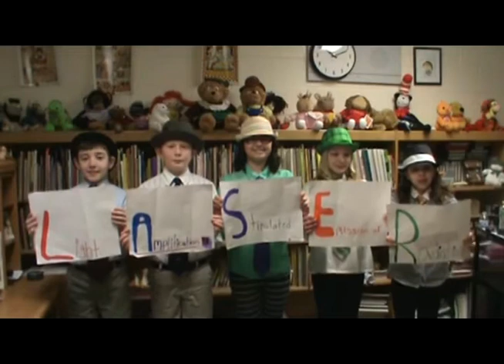5S Laser Presentation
NEWS TEAM QUASSY - Students at Long Meadow Elementary School in Middlebury, Connecticut have prepared this educational video on the definition and use of lasers. They researched the project, wrote the script and taped the entire production at school. We encourage other students to view and learn from this video, which is part of Quassy Amusement & Waterpark's educational programs. More NEWS TEAM QUASSY reports will be posted in the future by other schools.